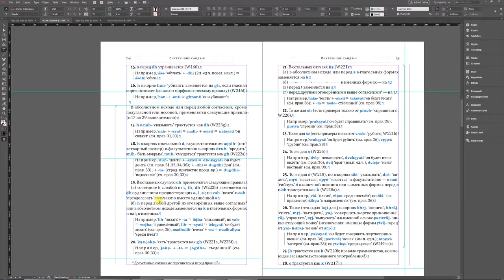Точное расстояние от линий в InDesign